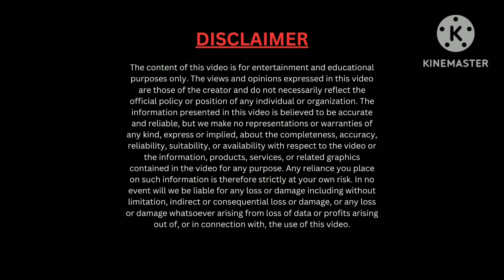SRH ने Klassen के शानदार शतक की सहायता से बनाए 186 रन | RCB vs SRH IPL मैच हाइलाइट्स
In this exciting IPL match between RCB and SRH, the Sunrisers Hyderabad (SRH) showcased their batting prowess, scoring an impressive total of 186 runs. The highlight of the innings was Klassen's classic century, which played a crucial role in SRH's formidable score. Watch the action-packed highlights of this thrilling encounter as we bring you the best moments, big hits, and incredible shots from both teams. Don't miss out on this intense clash between RCB and SRH, filled with exceptional cricketing talent and a stunning century by Klassen.